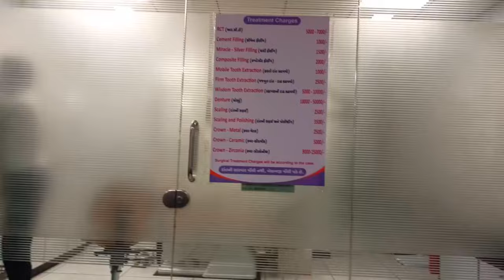Sonu Ka Daant Kaise Tuta?😮‍💨 |सोनू का दांत कैसे टूटा |Channel Subscribe Karna Na Bhule❤️